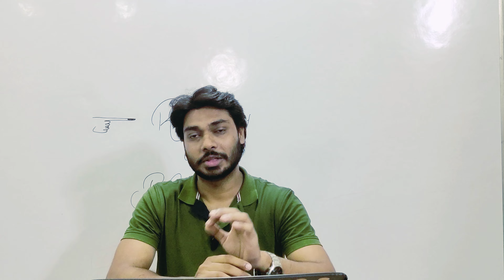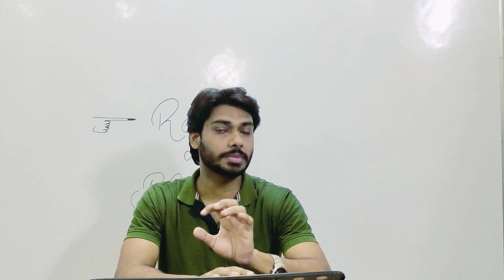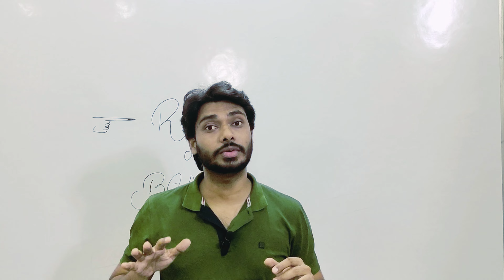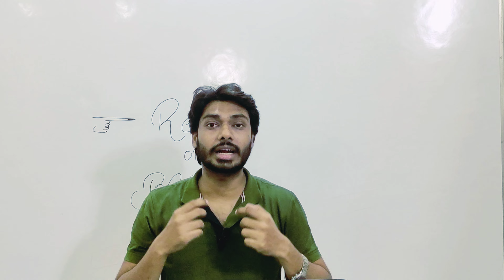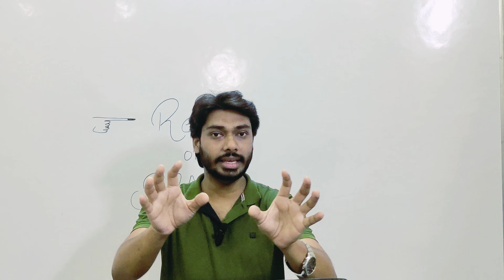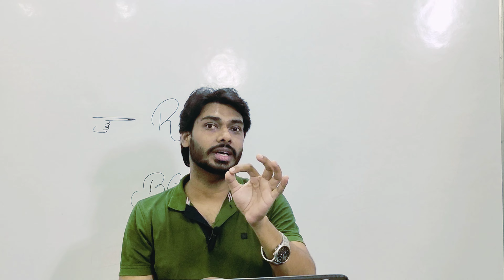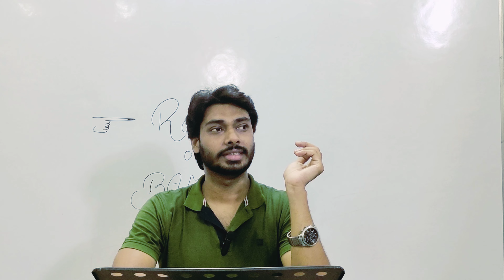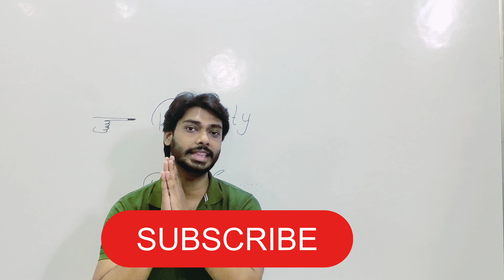TOP BAMS COLLEGES(PVT.) 🫵🤯💥 BEST🤫 OR WORST🙊 ?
You can help me In My Journey By Paying a Minimum Rupee "100rs" Only
UPI ID-Given Below

YOUR HEALTH JOURNEY IS UNIQUE,BUT YOU'RE NOT ALONE.
     TOGETHER,WE'LL NAVIGATE EVERY STEPS WITH CARE AND COMPASSION"

Cost for Contact(CFC);

                   In Chatting- (Instagram /Facebook Messenger)
                      Amount ; 399 Rs.( Information Regarding Colleges)

               In Call - (Whatsapp audio call/Instagram audio call)
                    Amount ; 499 Rs. ( Information Regarding Colleges)

            For Contact OR Personal Meeting ;

Note ;
          For Complete Guidance Regarding Counselling Till Allotment Letter of College,
Amount ; .K ?

PaymenT Details ; (Name-Prasenjit Yadav)

      Google Pay(G-Pay)- UPI ID-
                                       "Harshit10093@okicici"

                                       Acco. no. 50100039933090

Thank you ,Your Small Effort can Make Someone's Life Beautiful and Confident